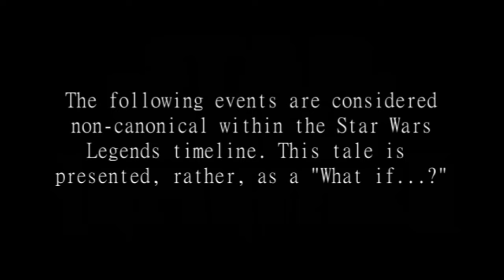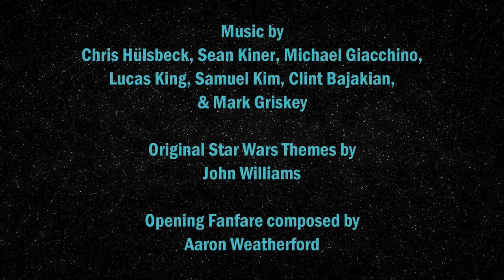Star Wars: Tantive IV (Audio Comic)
Pursued by the Empire's sinister agents, Princess Leia races home aboard her starship, custodian of the stolen plans that can save her people and restore freedom to the galaxy. This is NOT her story.

"Star Wars: Tantive IV"
CAST
Kevin Urban      Darth Vader
ArthurD2           Abso Bar Binks

Stormtroopers:
Gilbert Santillanes, Sharon Grünwald, Brodie Marshall, Matthew JG Fletcher, Robert Angelli, Brayton Conner, Jeff Weatherup, Korbinian Galloway, & Aurore Gautheur

Robert Angelli

Written by
Formalin

Published by
Tokyopop

Chris Hülsbeck, Sean Kiner, Michael Giacchino,

Lucas King, Samuel Kim, Clint Bajakian, & Mark Griskey

John Williams

Aaron Weatherford

This comic book dub is a fan film. The story, art and characters therein are the property of Lucasfilm, Disney and Tokyopop. We make no claim of ownership to the source material. This video was produced for noncommercial use, to be enjoyed by ourselves, fellow fans and the original creators as a tribute to Star Wars.